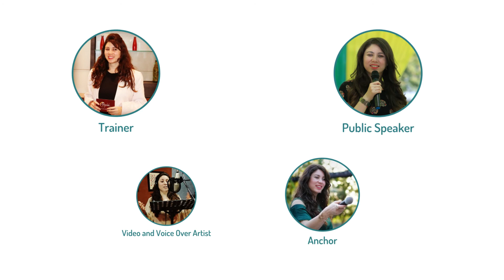About Nancy Shah : Profile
Helloooo,
Here is a quick video through which you will have a better idea about the work that I do.

Let me tell you more about myself,

I am Nancy Shah. I love to be on Stage.
I am a Public Speaker, I give speeches and share my views.
I am a Trainer, I train students as well as corporates for a different set of skills.
I work as an Emcee-Anchor for corporate social events.
I have started an initiative called, Speakers' Circle. It's a platform through which we help people improve their public speaking skills. You can also join our online meetings.
Fill in this google form to join.